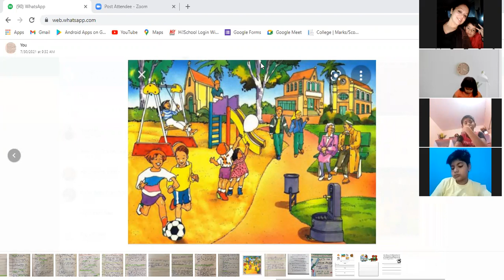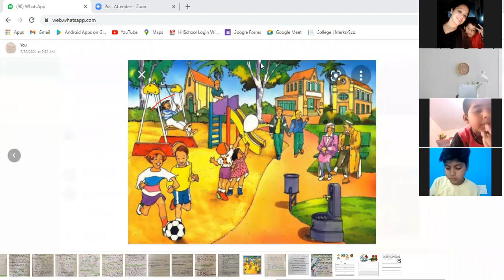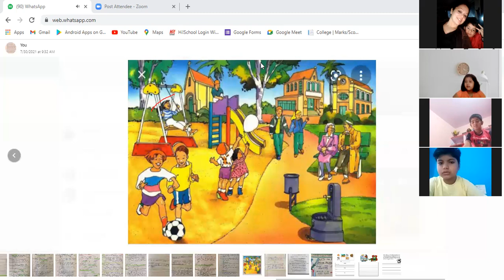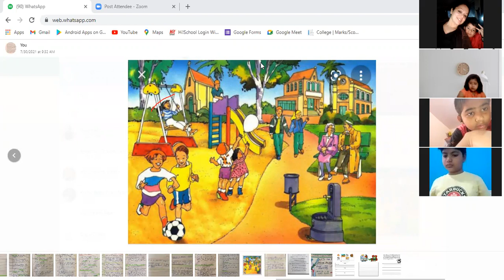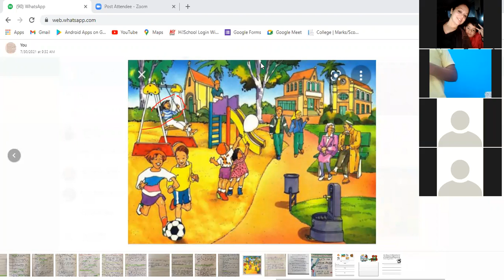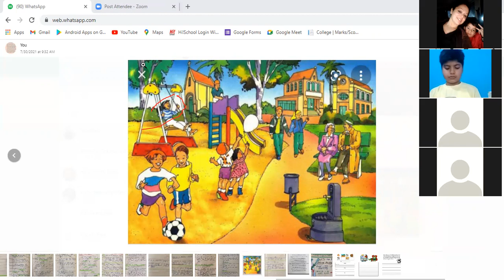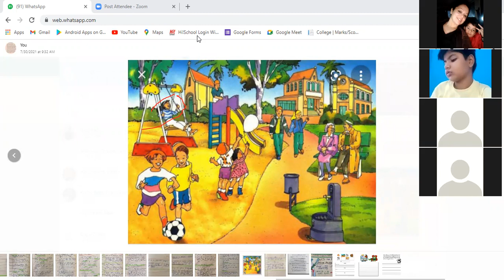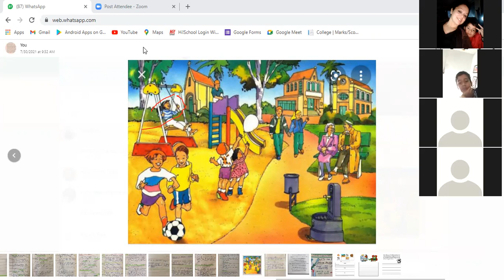IVB CREATIVE WRITING 4th LECTURE